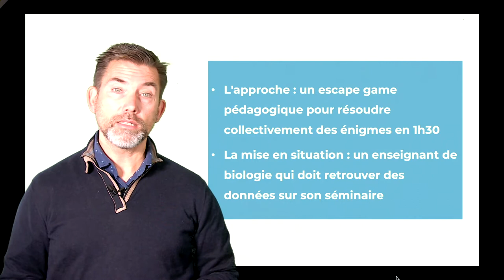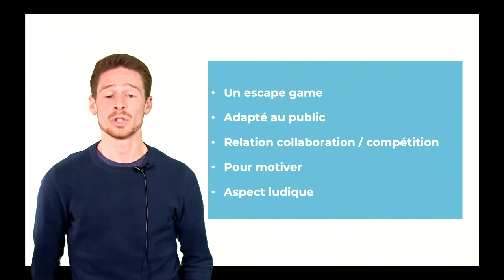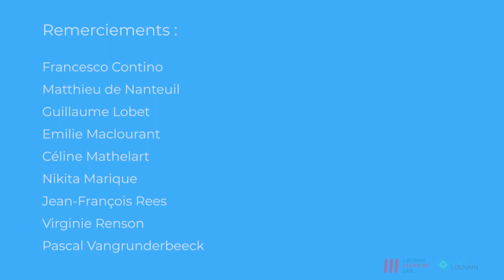Diversité de jeux et de dispositifs dans la ludopédagogie